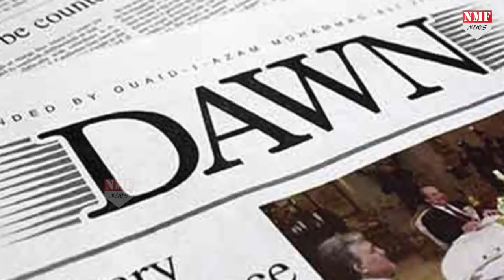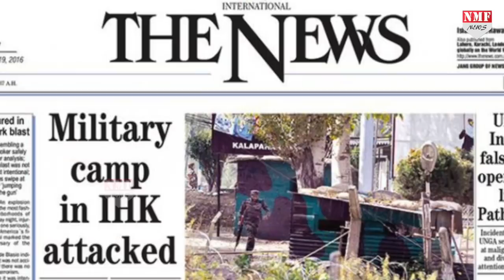Modi के आने की खबर से Pak को आया पसीना, मीडिया ने लिखी ऐसी खबरें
लोकसभा चुनाव को लेकर आए एग्जिट पोल को लेकर पाकिस्तान में भी प्रतिक्रिया देखने को मिल रही है..देखिए किस तरह से मोदी के आने की आहट से पाक मीडिया परेशान हो गई है…